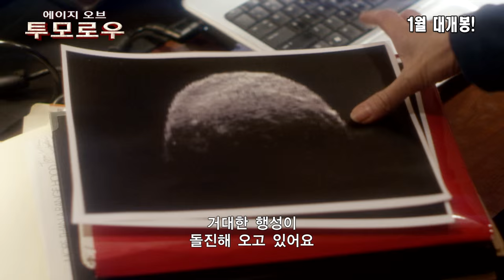[에이지 오브 투모로우] 행성과의 충돌 위험에 빠진 지구! 그 뒤에 숨겨진 외계인의 음모가 밝혀진다!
지구와 충돌 궤도에 있는 행성을 폭파시키기 위해 최정예 조종사들과 물리학 박사가 우주선을 타고 날아간다. 행성에서 폭탄 설치 작업을 하던 중 외계인의 세상으로 통하는 순간 이동 장치를 발견하게 되고 외계인들의 지구 침공 계략도 알게 된다. 인간을 잡아가 그들 여왕의 먹이로 삼는 끔찍한 광경을 목격하자 대원들은 최대한 많은 인질들을 구해 행성을 탈출할 계획을 세운다. 한편 지구에선 외계 우주선의 공습이 시작되고 세상은 점점 불바다로 변해간다. 아름다운 지구를 지키기 위해 평범했던 인간들이 영웅적인 용기를 발휘해 외계인에 맞서는데...